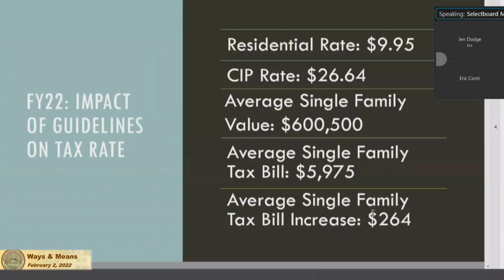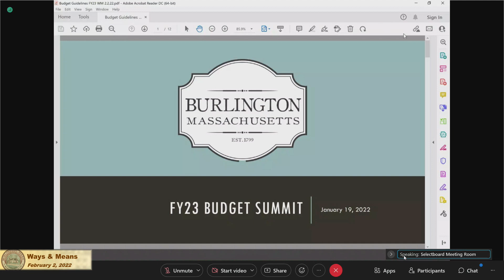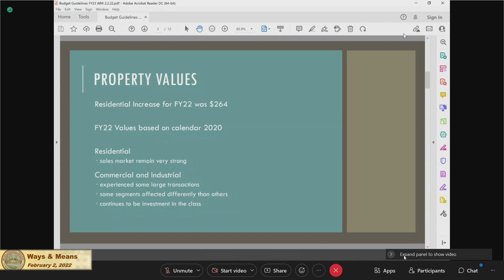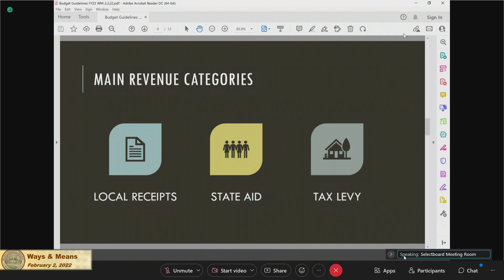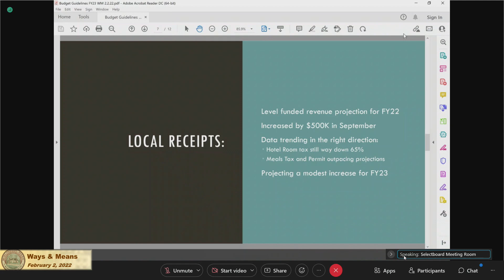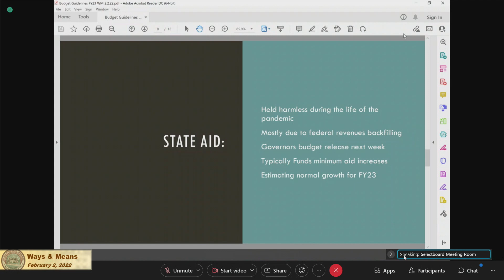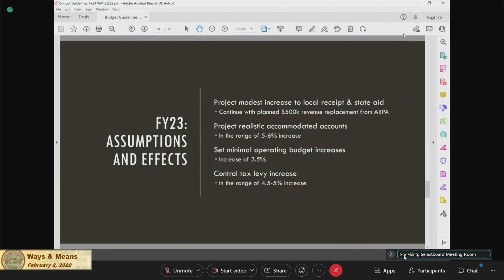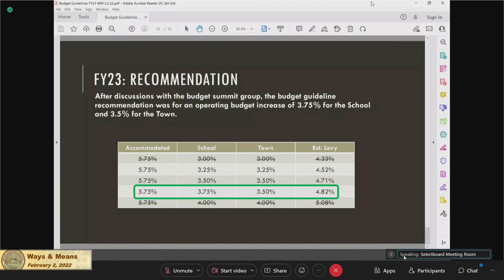Ways and Means - February 2, 2022